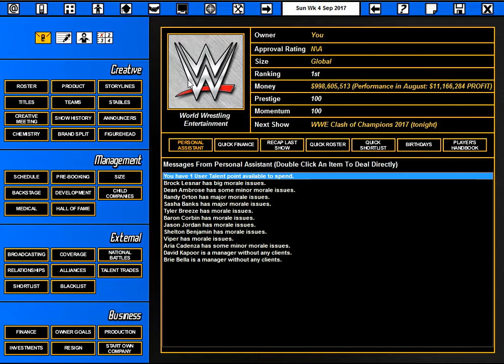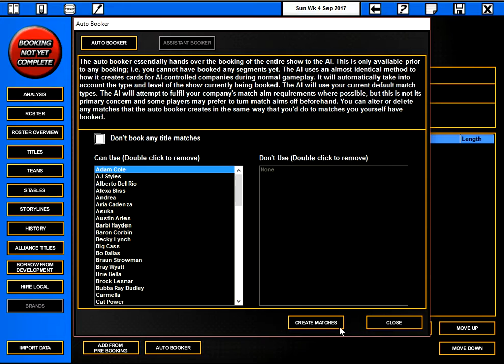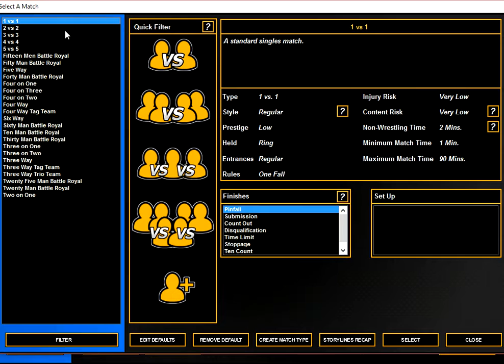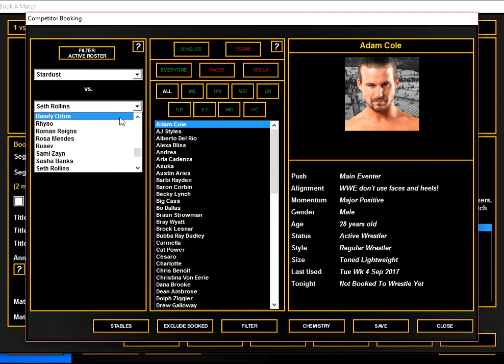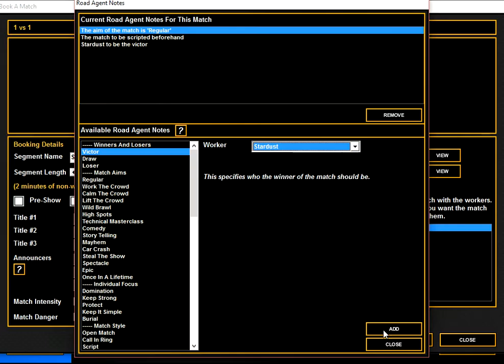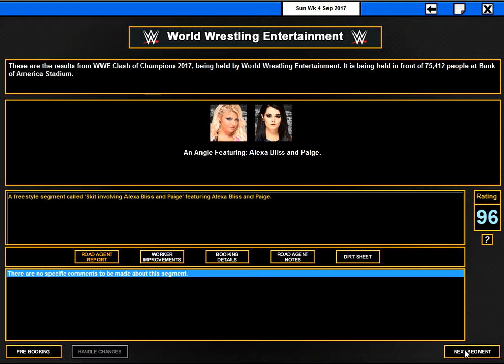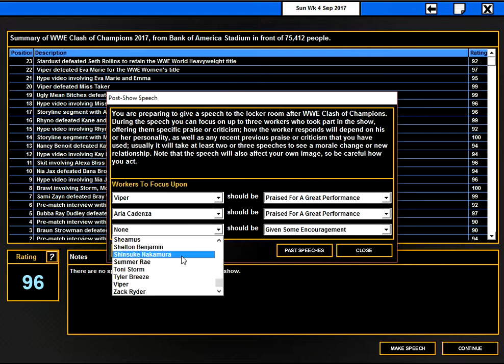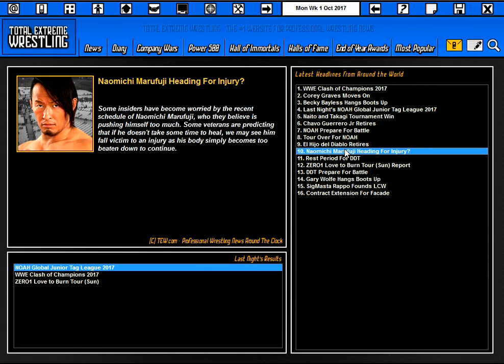TEW 2016 (The Brand Split) - Episode 38 - Clash of Champions 2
TEW 2016 (The Brand Split) - Episode 38 -